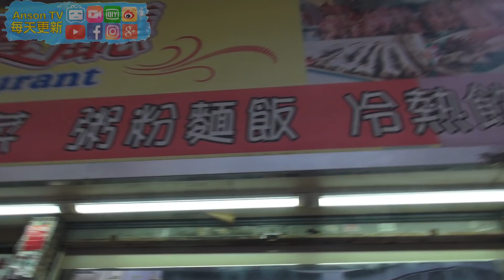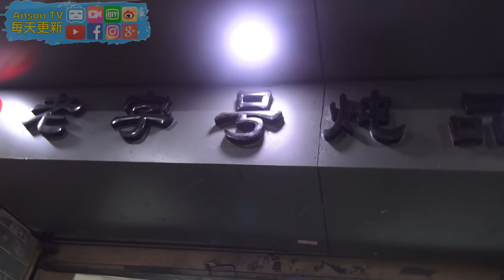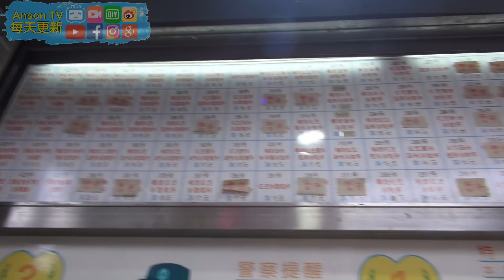《台灣人遊大陸》廣州我來了!?試吃燉老龜湯... 整個OO了!?｜台湾人游大陆｜AnsonTV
《台灣人遊大陸》廣州我來了!?試吃燉老龜湯... 整個OO了!?

▶影片介紹◀
今天是台灣人遊大陸，第12集!!
終於終於~我們來到了大陸-廣州啦!
這次廣州旅遊將由ChaChaTV的叉叉~
帶著Anson到處吃廣州美食~遊廣州!!
想不到才第一餐!!竟然就是喝了燉老龜湯?!
這這...這也太OO了吧!

▶Anson其他相關社群◀

▶【 台灣人遊大陸】相關推薦影片◀
廣州美食之旅！讓台灣朋友驚嘆的美食！達揚燉品 百花甜品 銀記腸粉 文明路 海心沙 CBD夜景太美了！
台灣人遊廣州1 亞洲最大地下車站! 深圳福田高鐵站 體驗榮獲德國紅點設計大獎的金逸影城IMAX店 Guangzhou Travel Vlog#1【阿平遊記】4K

▶【AnsonTV】其他影片推薦◀
《台灣人遊大陸》台灣人遊大陸-廣州站！！有重要事情宣佈!!Feat.chachaTV|台湾人游大陆《AnsonTV 》
【台灣人看大陸】大陸生活!?大陸出差?!大陸旅遊!?你一定要知道的住宿規則&5間平價酒店推薦!?

▶AnsonTV關鍵字◀
大陸 台灣 大陆 台湾 台湾大陆 台湾人看大陆 AnsonTV 台湾看大陆 台灣美食 台灣旅遊 美食旅遊  大陆 台湾 台湾人在大陆 台北美食 台湾人 台灣人遊大陸 台灣人看大陸 台湾人游大陆 大陸行 大陸旅遊 大陆行 大陆旅游 廣州 台灣人遊廣州 廣州旅遊 廣州美食 大陸廣州